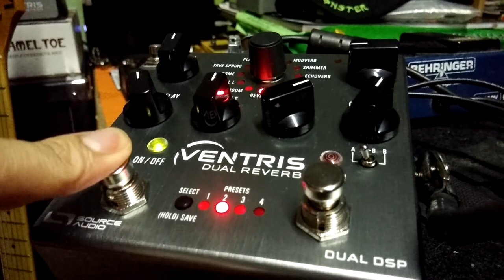"Ventris Dual Reverb" Inside tips part 1 by Mr.Suwat Wat (Thai language)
แนะนำลูกเล่นต่างๆที่อยู่ใน "Ventris Dual Reverb" ตอนที่1 ครับ

ปล.ตัวนี้เวลา เปิกปิด เสียงรีเวริบไม่ขาด และเวลาเปลี่ยน presets เสียงไม่ขาดด้วย
ปล.ตัวนี้ทำงานที่ 56 bit ครับเจ้าแรกในวงการเลยก็ว่าได้